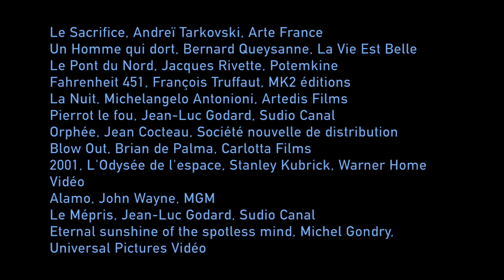Abécédaire des prépositions : Abandon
La forme détournée de l’abécédaire est un genre voué à la célébration de l’acte créateur (le livre des livres). Le film des films prolonge l’expérience en abordant l’abécédaire par la vidéo.